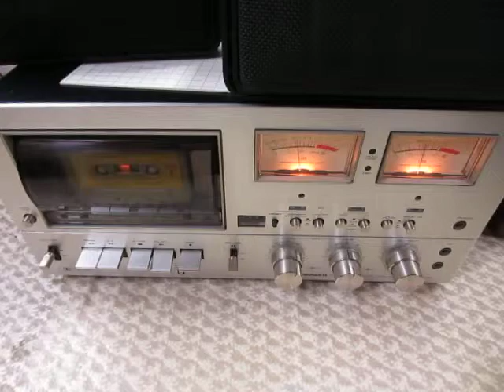カセットテープデッキ PIONEER CT-9